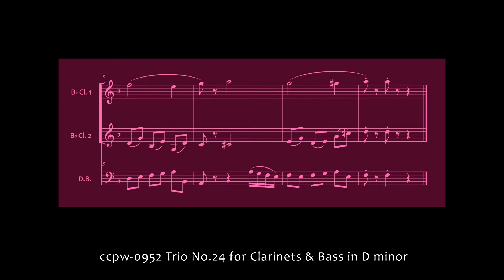0952 Trio No.24 for Clarinets & Bass in D minor